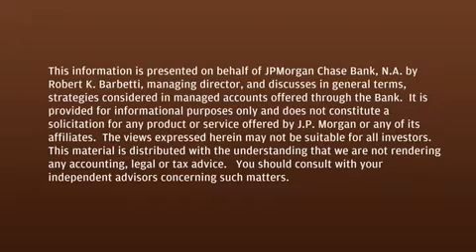What is the Right Balance of Company Stock in Your Portfolio? | Serving Our Clients | J.P. Morgan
Bob Barbetti: What's the right balance of company stock in your portfolio?